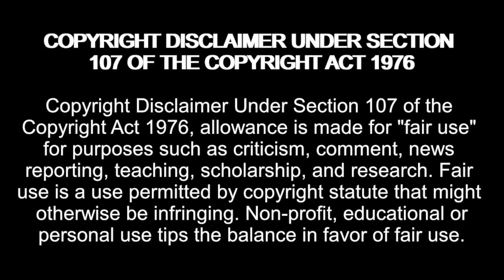Shane Eagle Sends a WARNING!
madziemedia

shane eagle,eagle,shane,Shane Eagle Sends a WARNING!,shane eagle freestyle,shane eagle nasty c,eagle entertainment,sa hip hop